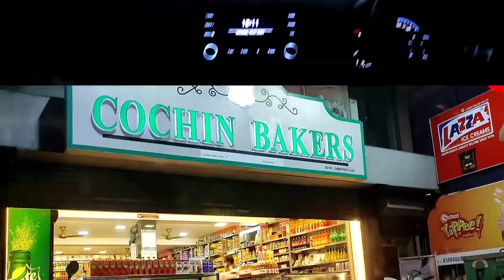MUCH NEEDED BREAK FROM THE HOSPITAL ROUTINE | GOING HOME AFTER THE SECOND WAVE OF COVID-19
I pray you are all doing Good. God has ben faithful in strengthening us all while we battled the massive Second wave of Covid-19.Being a frontline worker myself ,I  really appreciate all of those from different sectors and walks of life who came forward to battle this Pandemic. This video  is a short compilation of my 10 day break that i took from work to refresh and reenergize myself.

🎥Edited by me on YOUCUT |CANVA